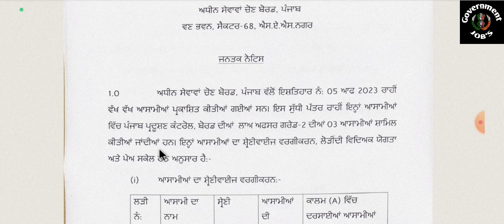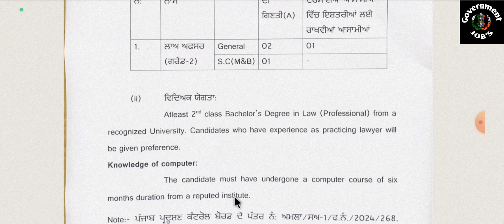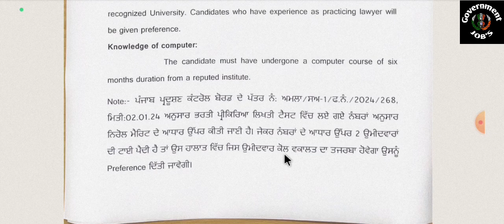PSSSB latest update Vacancy out law officer